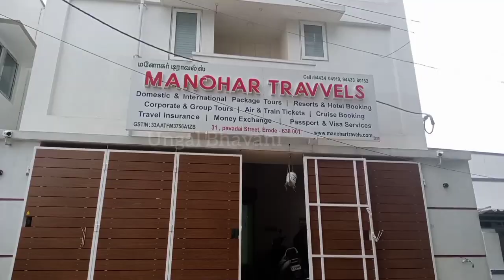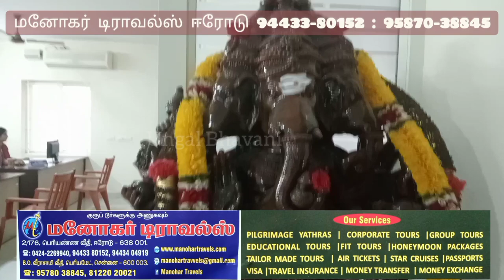எழுதிங்கள் சீரில் புடைச்சட்டி, பானை, மாவு வைத்து பூஜை செய்யும் நிகழ்வு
எழுதிங்கள் சீர் செய்ய அணுகவும்
அருமைப் பெரியவர் கயிலைச் சித்தர்
தூரன் திரு.V. மனோகரக்கவுண்டர்
மனோகர் டிராவல்ஸ்
ஈரோடு
அலைபேசி – 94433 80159, 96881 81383